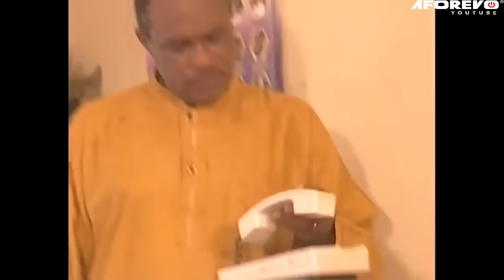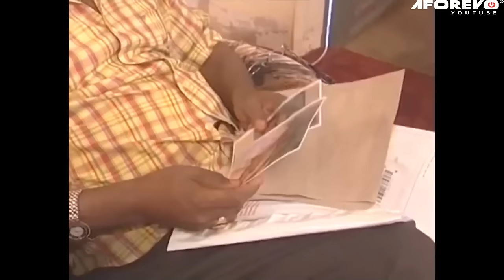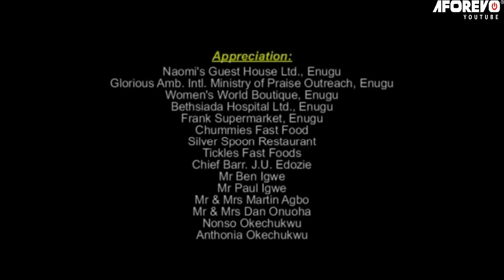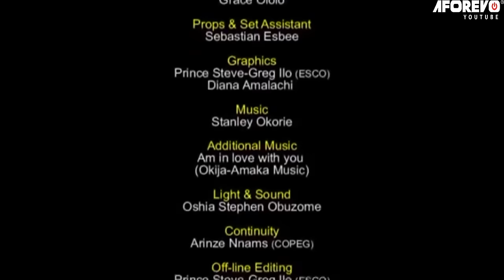Touching Story Of How The Prayer Of A Believer Destroy Dangerous Power Of A Witch - A Nigerian Movie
This Nigerian movie is about Amadi(Ashley Nwosu) who retires from his job and chooses to go back to his hometown to establish a business, but his wife Uzochi(Patience Ozokwor) would hear nothing of it.

A Nigerian Movie STARRING : Patience Ozorkwo